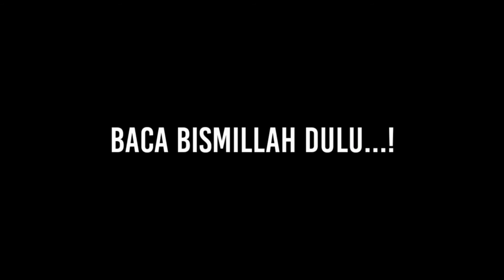KELUARGA TERKEJUT‼️VIDEO SYAHADAT DI TONTON JEMAAT GEREJA❗KISAH MUALLAF DOMINIKUS SANDANG~PART 3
kisah perjalanan muallaf pemuda dayak Dominikus Sandang. Keluarga dibuat terkejut karena video ikrar syahadat di Putar di gereja